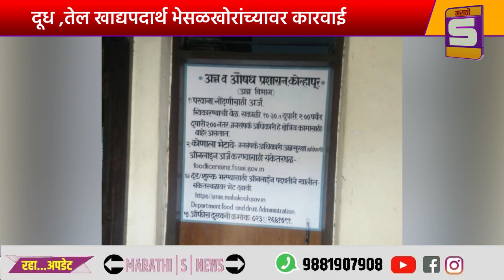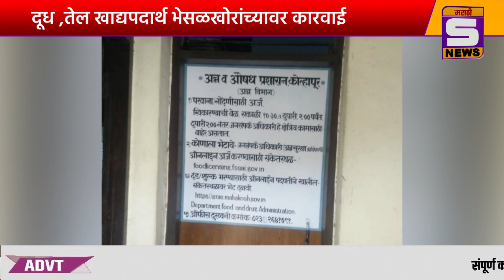शिरोळ तालुक्यात दिवाळीच्या पार्श्वभूमीवर दूध ,तेल खाद्यपदार्थ भेसळखोरांच्यावर कारवाई